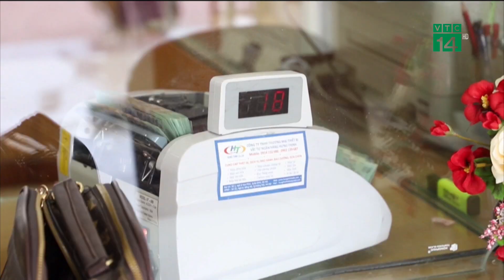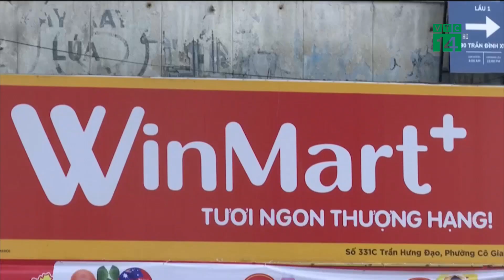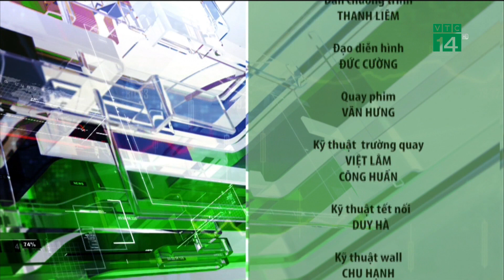Bản tin “Nhiệt kế thị trường” 27/09/2022| VTC14